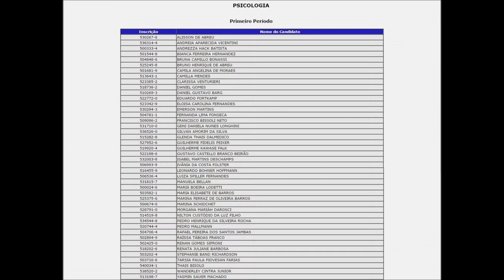Psicologia UFSC 2014.2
Vídeo da histórica turma 2010.1 e formandos 2014.2